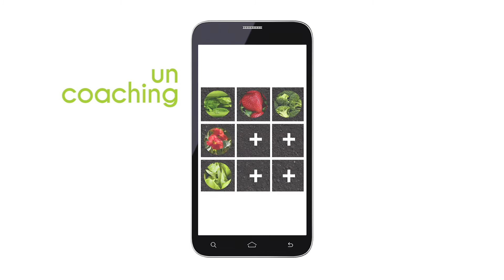Une application pour créer un potager facilement : Mon coach légumes !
Maison et Services lance l'application mobile gratuite Mon coach légumes pour apprendre à faire son jardin potager de A à Z !
Créez votre carré potager sur l'appli puis suivez tous les conseils pour l'installation de votre potager chez vous. Ensuite, des notifications vous indiquent quand entretenir chaque légume. Simple, ludique et adapté à tous les jardiniers !